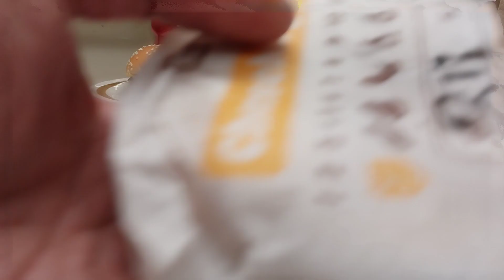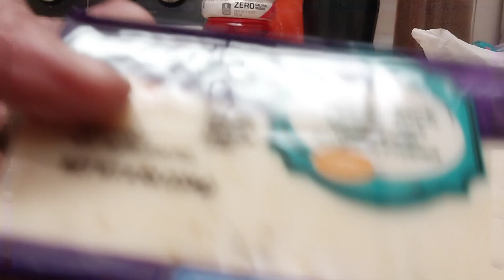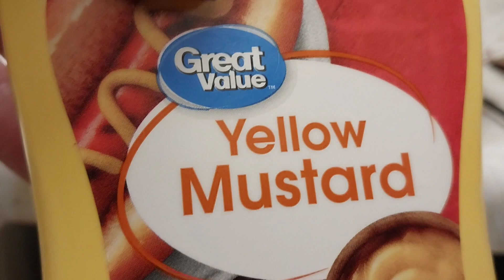A Kingly Feast